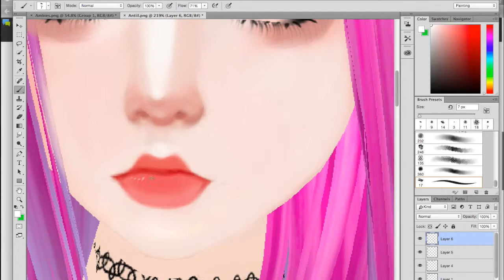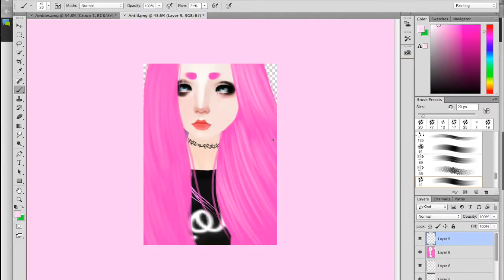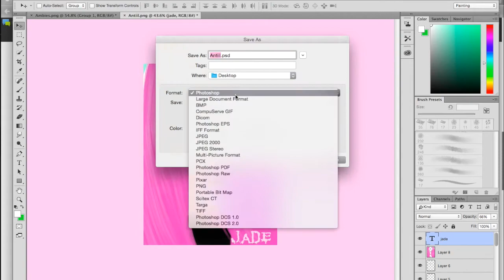Antiil@IMVU Speedpaint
I'm so proud of this one tbh. ¯\_(ツ)_/¯

Program used: Photoshop CC 2014
You can find me on GASR under the name Lucarionite.